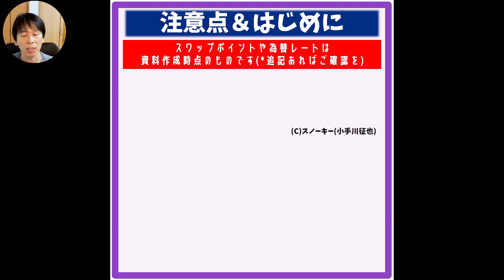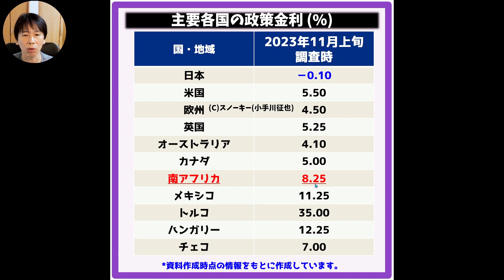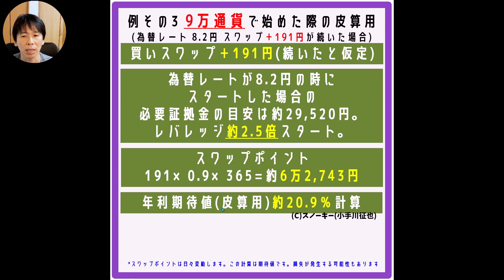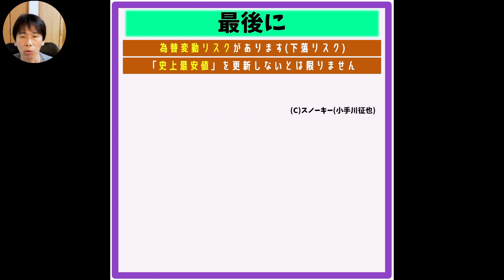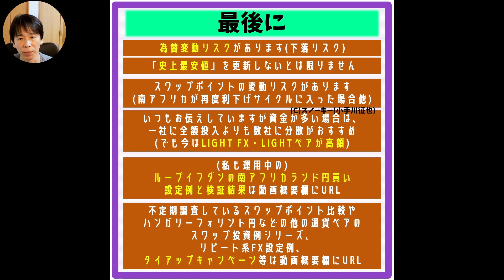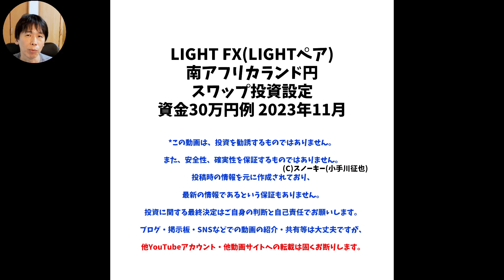LIGHT FX(LIGHTペア) 南アフリカランド円スワップ投資 資金30万円設定例 2023年11月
FX初心者さん向けのスワップ投資のやり方の例の動画です。
約7か月前と比較して買いスワップポイントが増額になっているので
南アフリカランド円スワップ投資・30万円資金例の2023年11月版。
今回は、LIGHT FXのLIGHTペアの直近の10万通貨あたり
＋191円が続いたら、という前提で試算してみました。
この動画のテキスト版はこちら(文字でゆっくり読みたい方はこちら)。

今回の試算で使いましたLIGHTペアのある、LIGHT FXタイアップキャンペーンはこちら(新規口座開設はこちらのバナーから)。

LIGHT FXの「LIGHTペア」について書いた記事。

スノーキーのサイト限定タイアップキャンペーン一覧(FX・暗号資産新規口座開設はこちらから。10社以上)。

松井証券FX自動売買の南アフリカランド円の買いの設定・30万円資金例。

ループイフダンの南アフリカランド円の買いの設定例。

上の設定例で(南アフリカランド円のみで)8か月間運用した検証結果はこちら。

メキシコペソ円、トルコリラ円、南アランド円、ハンガリーフォリント円など【30万円資金などのスワップポイント投資設定例まとめ】はこちら。

LIGHT FXのハンガリーフォリント円買いスワップポイント増額キャンペーン版・30万円資金例。

スノーキー公開「松井証券 FX自動売買(リピート系FX) 設定例まとめ」のテキスト版はこちら。

スノーキーの「ループイフダン 設定例まとめ」のテキスト版はこちらにまとめました。

スノーキーの「トラリピ 設定例まとめ」のテキスト版はこちらにまとめました。

トラリピと松井証券・リピート系FXのスペック比較。

トライオートFXと松井証券・リピート系FXのスペック比較。

ハンガリーフォリント円関連ブログ記事一覧。

メキシコペソ円上がりすぎ問題について書いた記事二つ。

計10000円キャッシュバック上乗せに増額。
ハンガリーフォリント円が取引できるみんなのFXタイアップキャンペーンはこちら。

松井証券・リピート系FXの運用成績はこちらで公開中。

松井証券のFX自動売買をトラリピ、ループイフダン、トラッキングトレードとも比較(リピート系FX比較)。

公式ブログ版リピート系FX比較。

2023年10月版・低レバレッジでのトルコリラ円スワップ投資30万円資金例。

メキシコペソ円スワップ投資の30万円資金例。

チェココルナ円スワップ投資の30万円資金での設定例。

ループイフダンはメキシコペソ円が最強説？2年3カ月間の検証記事。

メキシコペソ円スワップポイントが高い。セントラル短資ＦＸタイアップキャンペーン(キャッシュバック上乗せ)。

私の松井証券・リピート系FXのオージーキウイ設定。

1年間の検証結果。ループイフダンで豪ドルNZドル(オージーキウイ)の売りのみの2口座。

高金利通貨ペア3兄弟(トルコリラ円・メキシコペソ円など)スワップポイント比較はこちら。

ユーロズロチ売りスワップ投資の30万円資金例。

メキシコペソ円スワップ投資で月に5万円稼ぐための目安資金。

ループイフダンの検証記事シリーズ。

スノーキー(小手川征也)のFX・暗号資産など中長期投資(不労所得)運用状況。

ループイフダン・メキシコペソ円30万円資金の設定例(限定特典付き)。